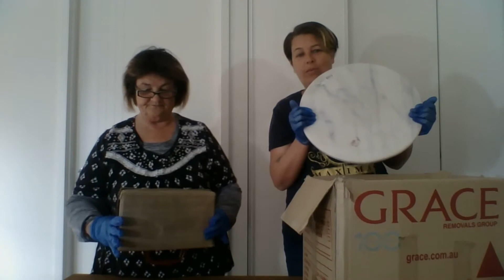DECEASED ESTATE AUCTIONS Unboxing part 2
Reseller Jenny and Funko Kassie
Address
42/23 Earl St Dinmore Australia
QLD 4303

EBay Shop